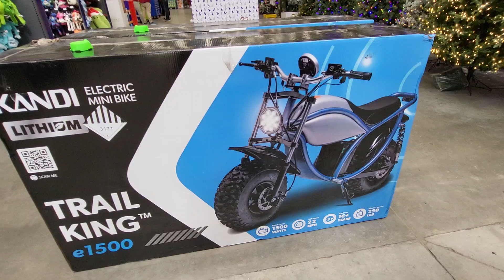MINI BIKE FOR KIDS -TRAIL KING 500 AND ELECTRIC MINI BIKE FOR 16 AND UP - GREAT GIFT IDEAS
SHOPPING AT LOWE'S IN ORLANDO FLORIDA - YOUTUBE VIDEO FUN - KANDI